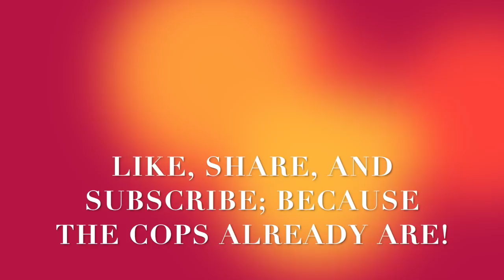Barney Loses His Head Over Silent Treatment, Miserably Fails To Get Us Arrested